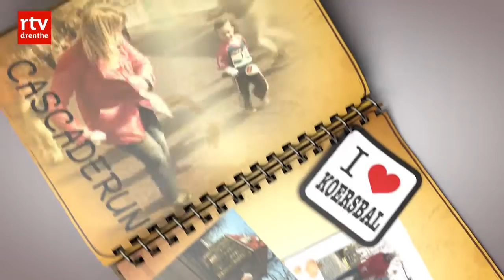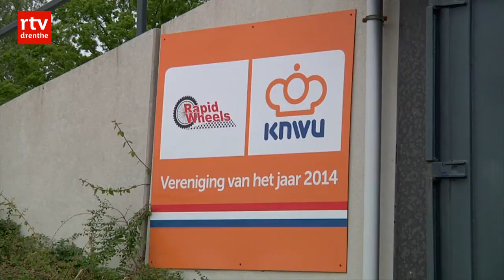De week van het NK Wielrennen, vrijdag 26 juni 2015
In de laatste aflevering van de Week van het NK Wielrennen zien we hoe Drenthe het WK van 2020 wil binnenslepen en zijn we in Klazienaveen waar in het weekend van 4 en 5 juli het NK BMX gehouden wordt.